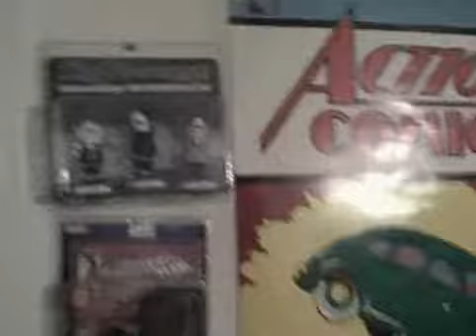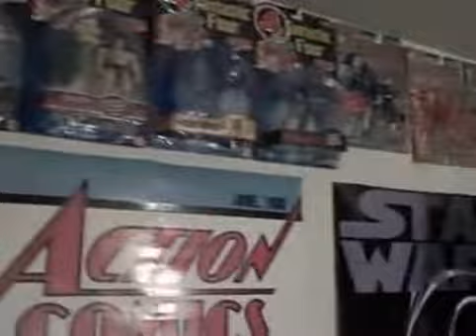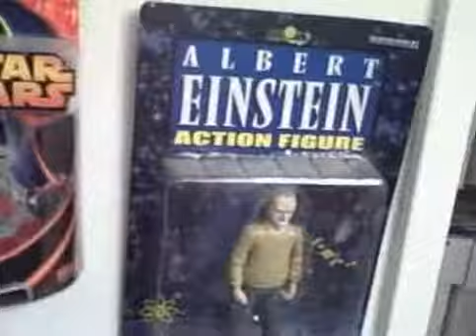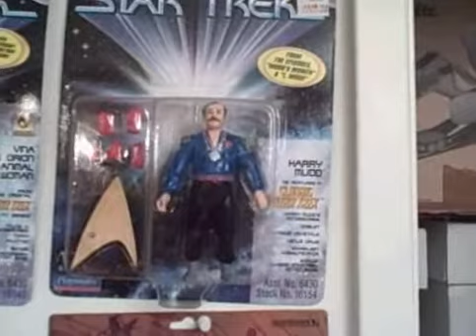TV Sorted, Superman, Fun Room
The TV issues are sorted, for now. Kevin really, really, really likes Superman, Comic Books, and Action Figures,